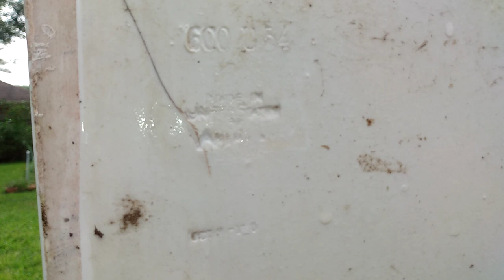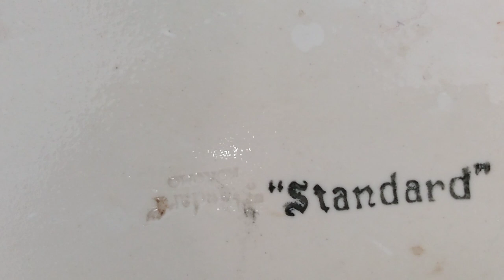1930 Standard Devoro Flushes!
This came from someone who does demolition work in downtown San Antonio. He comes across these occasionally. He said he will let me know when he comes across vintage toilets again. As for this flush, IT is EXTREMELY PHENOMENAL!